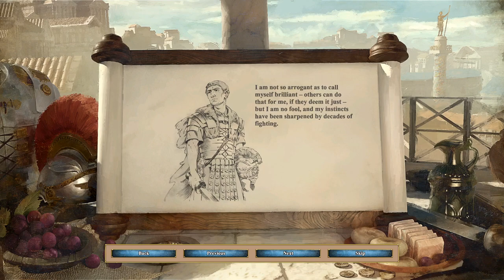Almost Doomed by Wonder & Defeated Ally SAVED by Roman Siege | Trajan - 5. Blood in the Water